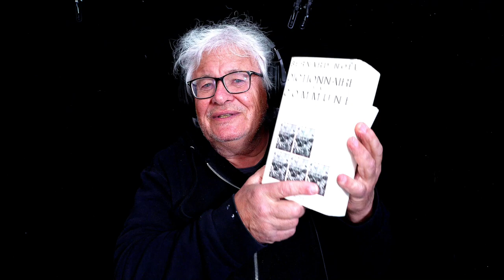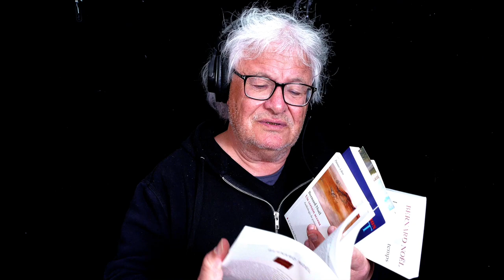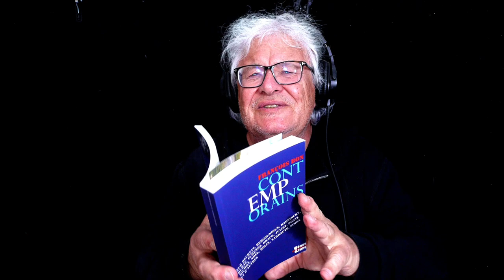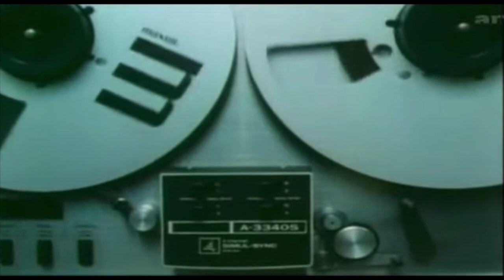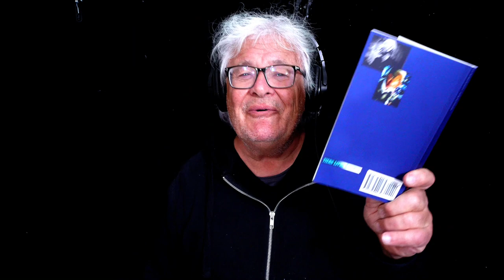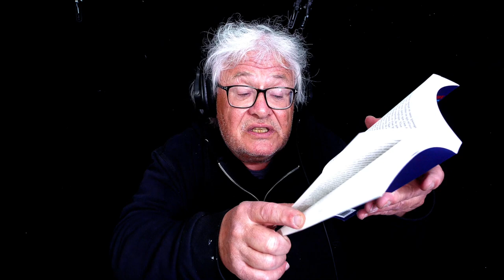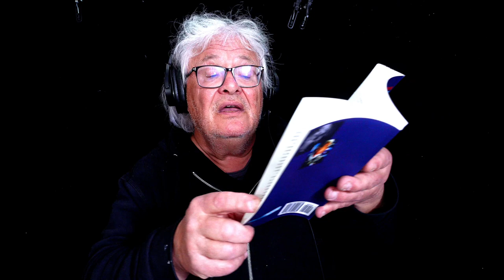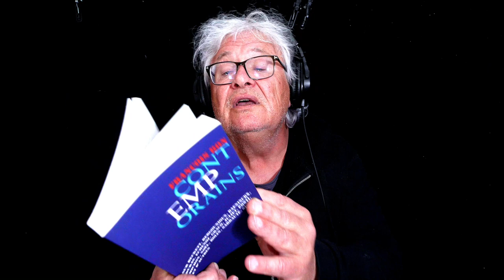Bernard Noël, un hommage